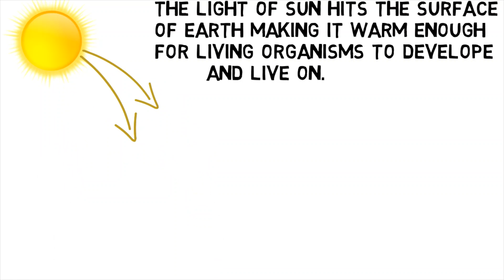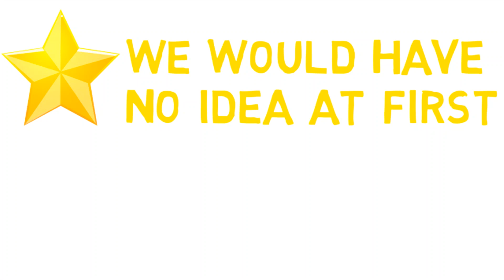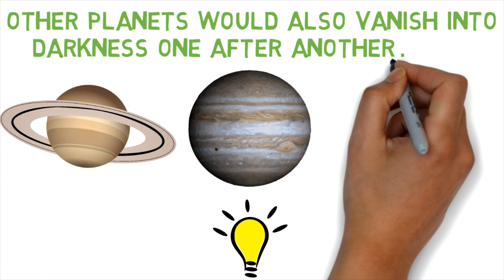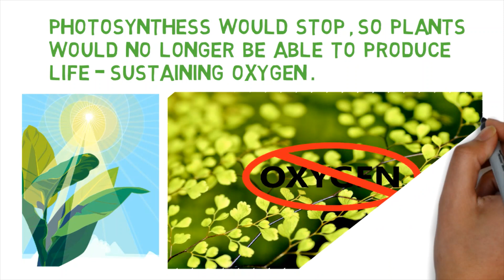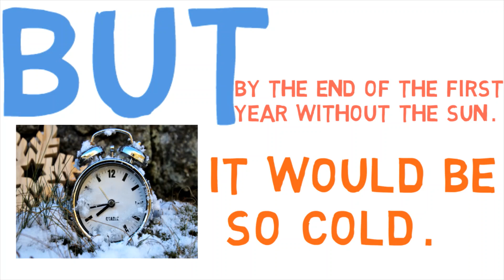What If The Sun Disappeared || Let Me Explain.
What if the sun disappeared || Explained ||